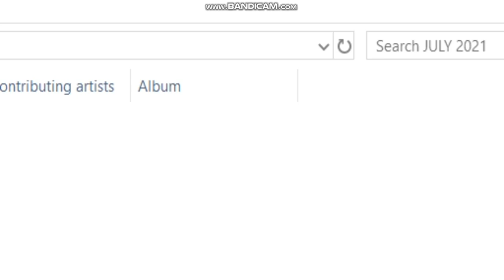Pandemic Special 3